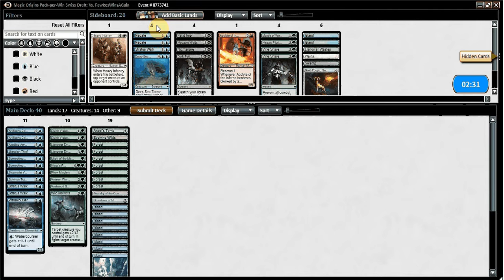Magic Origins Draft #7 [Match 1]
As always, add me on Twitter @timzaccagnino

Sometimes you have an out and it's do or die. In this case, it was...well, check it out for yourself.